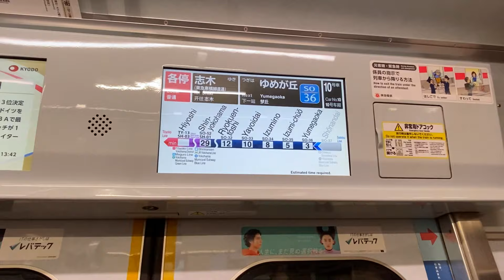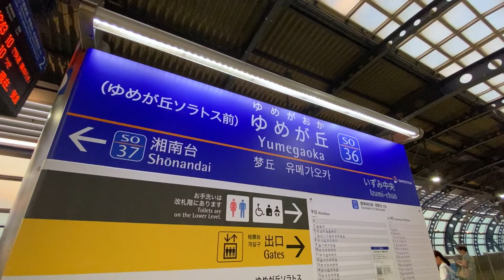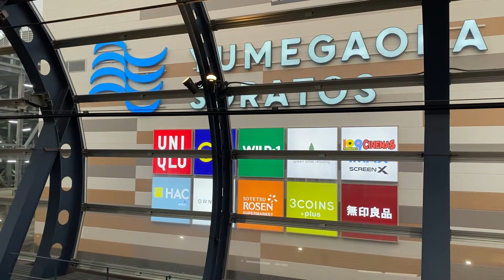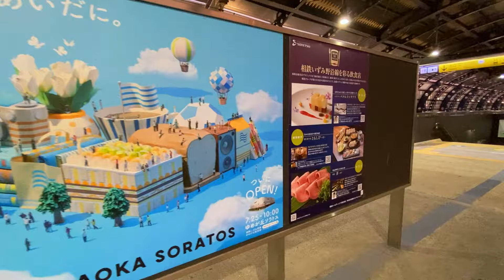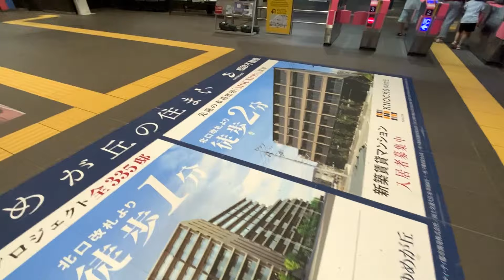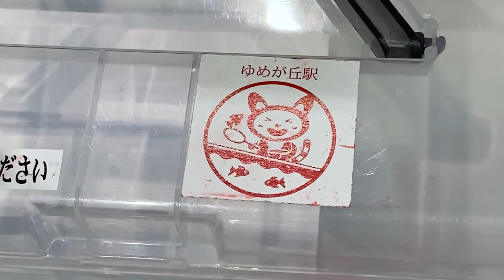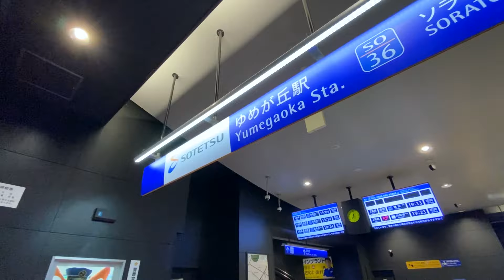相鉄いずみ野線【ゆめが丘駅 SO-36 （ゆめが丘ソラトス前）】2024.8.横浜市泉区下飯田町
相鉄いずみ野線のゆめが丘駅。
いずみ野線は今回が初乗車でした。
ゆめが丘駅は2024年7月25日に開業した「ゆめが丘ソラトス」のオープンで話題になっているそうです。
駅周辺はマンションなどの住宅開発も盛んに行われているようで
これからもっと発展が期待できそうな所でした。

★関東の駅百選認定駅